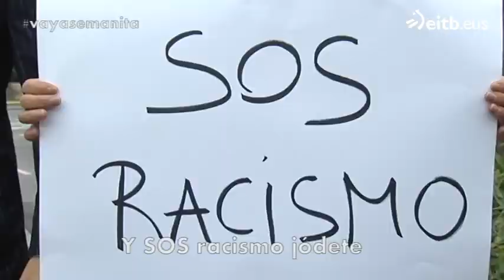Vaya Semanita- El éxito musical de la temporada: Javier Maroto y su RGI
Javier Maroto se ha apuntado una actuación musical en 'Vaya Semanita' para celebrar los resultados que ha obtenido en las urnas.